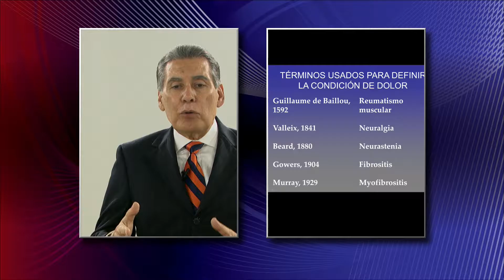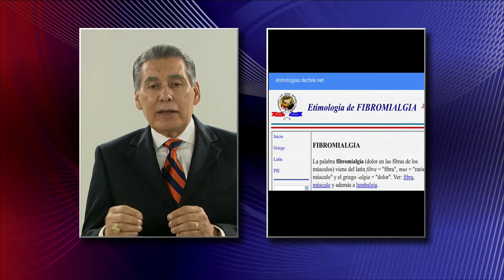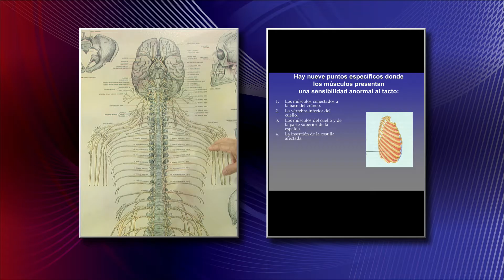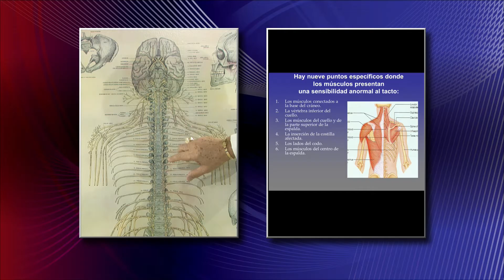Hablemos de tu dolor 111416 2 Output 1